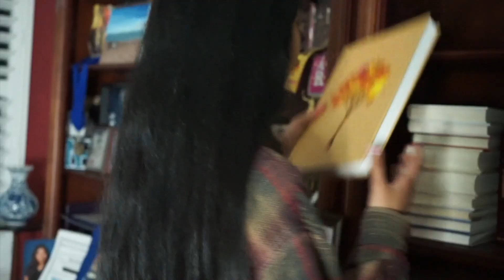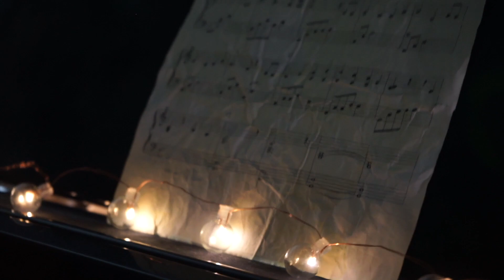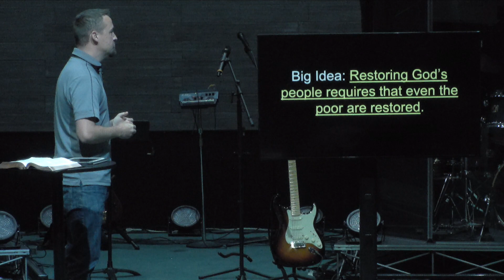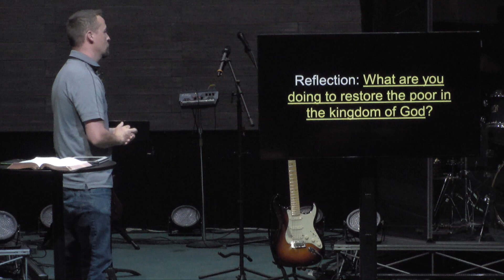Nehemiah - Restore the Poor (Nehemiah 5:1-19) / July 7, 2019